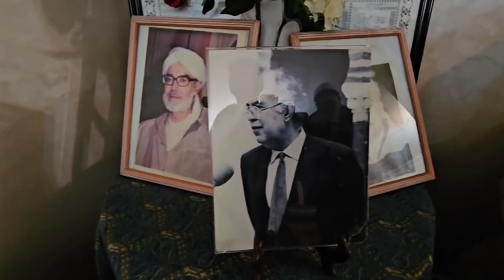Ziarah Pembuka‼️Kediaman Al Muhaddith Prof.Dr.Syeikh Sidi Hamzah Al Kettani, Rabat Morocco‼️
Dibimbing oleh Sayyid Moulay Mohamed Amin Al Hasani